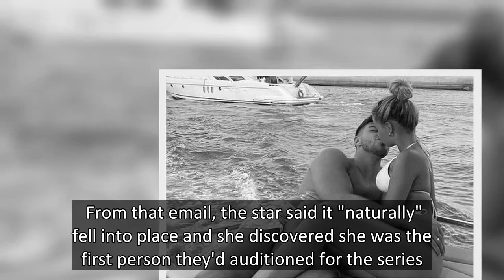Molly Mae Hague was turned down by Love Island bosses before triumphant return